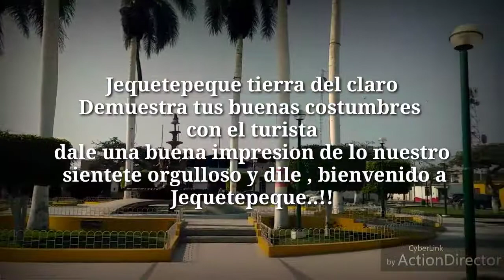Plaza de armas Jequetepeque